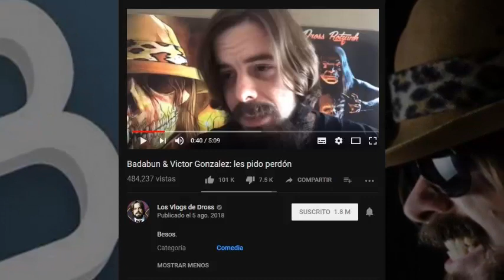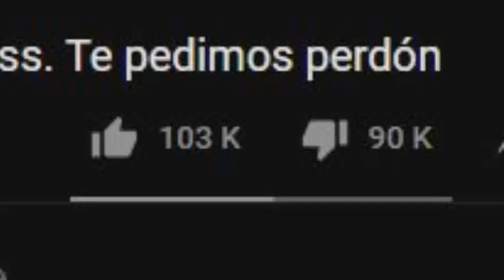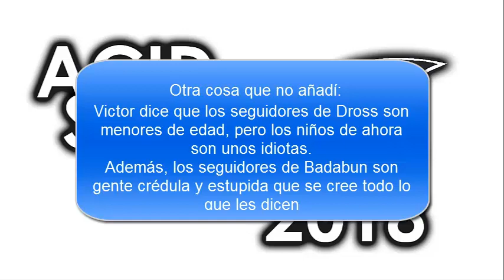Dross Vs. Badabun Parte 2 (Badabun pierde) (Crítica)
Aqui vamos con el 2do asalto.

Donaciones en Bitcoin: 182maBgkz12bz2hnSthJxJaGmwWUH6tySe

Canciones
Cataclysmic Molten Core - Jingle Punks
Warrior Striffe - Jingle Punks

Outro was made by RiskFx